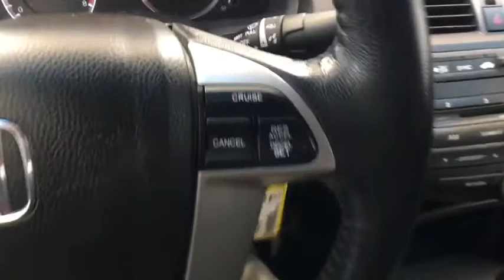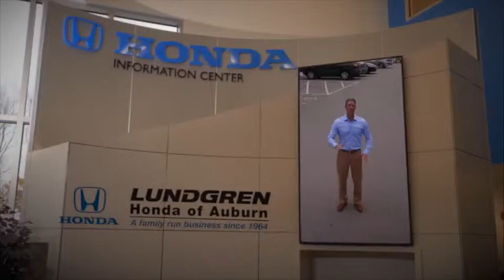2012 Honda Accord Auburn, Worcester, Putnam, Westborough, Shrewsbury, MA R190130A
Celestial Blue Metallic U 2012 Honda Accord available in Aubrun, Massachusetts at Lundgren Honda Auburn. Servicing the Worcester, Putnam, Westborough, Shrewsbury, MA area.

Priced below KBB Fair Purchase Price! 2012 Honda Accord EX-L 3.5 Celestial Blue Metallic ***Just Serviced***, *** 1 Owner Clean Car Fax***, ***Front Brake Service completed***, ***Recent trade in!***, Alloy wheels, Automatic temperature control, Heated Front Bucket Seats, Leather-Trimmed Seat Trim, Memory seat, Power moonroof, Power passenger seat, Remote keyless entry, Steering wheel mounted audio controls, Traction control.brbrRecent Arrival! 20/30 City/Highway MPGbrbrAwards:br * 2012 KBB.com Brand Image Awardsbr2016 Kelley Blue Book Brand Image Awards are based on the Brand Watch(tm) study from Kelley Blue Book Market Intelligence. Award calculated among non-luxury shoppers.  *The Lundgren Advantage Experience it! Lundgren Honda of Auburn is a Family owned and operated business since 1964. * Our philosophy is to use market based pricing. * We like to make sure our customers get all the information they need to make an informed buying decision. *You will also receive a Coupon Book filled with over $824.00 dollars' worth of savings to our Service Department, Parts Department. Lundgren Honda of Auburn Experience it!brbrReviews:br * The 2012 Accord Sedan combines outstanding value, excellent driving dynamics, a roomy and comfortable passenger cabin, and sporty styling vaguely similar to some BMW sedans. If your budget says simple family sedan, but your brain says I deserve better, you'll probably find the Accord sedan can satisfy both needs. Source: KBB.com